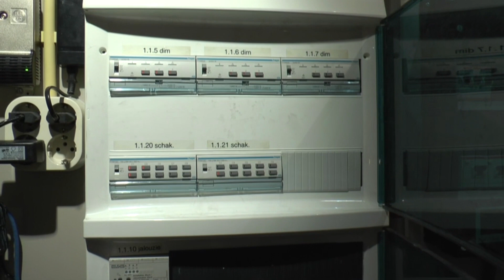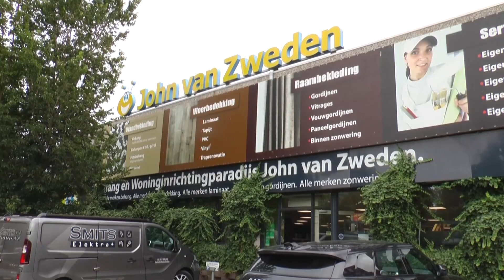Haaglanden Voetbal 'Oude Glorie aan Tafel' - Wout Pronk (07-02-2023)